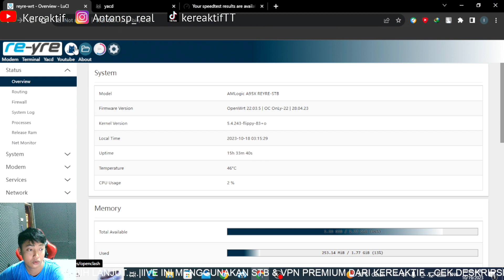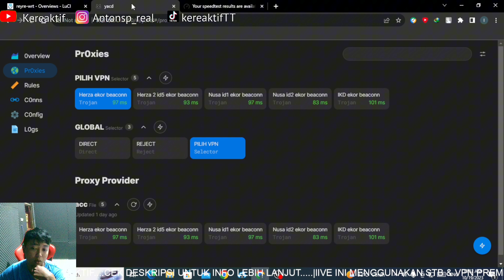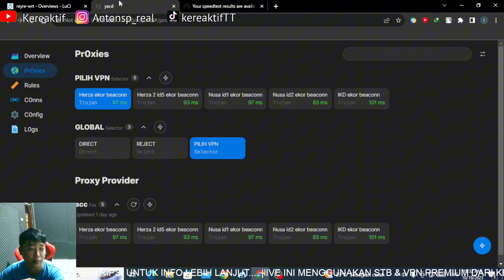Jangan Beli VPN Premium Kalo belum paham ini | Speed nya gitu gitu aja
bantu 15 subscribet gess

Beli stb / premium / jasa root dll
🛒 Vpn premium